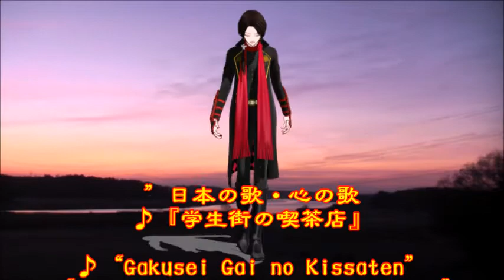♪『学生街の喫茶店』日本の歌・心の歌 うた：緑咲香澄 ダンス：加州清光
日本の歌・心の歌　♪『学生街の喫茶店』“Coffee shop in school district”
Words & Music作詞：山上路夫　作曲：すぎやまこういち
Song & Dance♪うた：緑咲香澄　ダンス：加州清光

4月16日NHK深夜便の「にっぽんの歌こころの歌」で『青春の歌アラカルト』と題して１３曲が放送された。そのなかで、昭和の名曲1,000曲（歌謡曲のすべて上）にでている９曲をカスミの歌にしました。♪『学生街の喫茶店』は、１１曲目に放送されたものです。